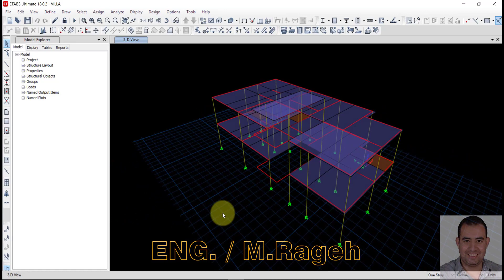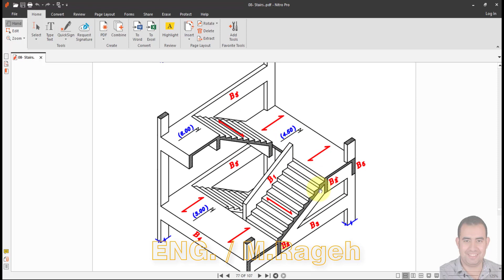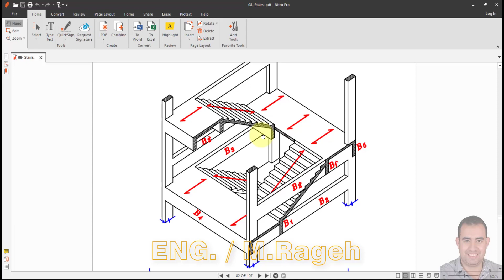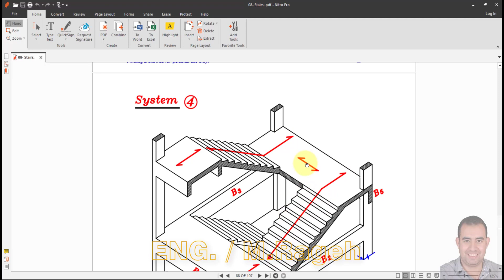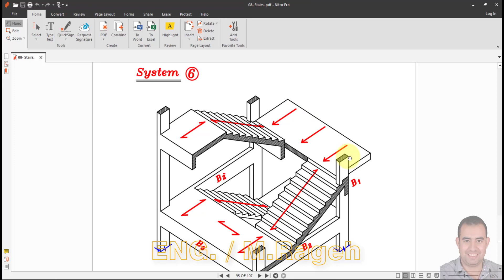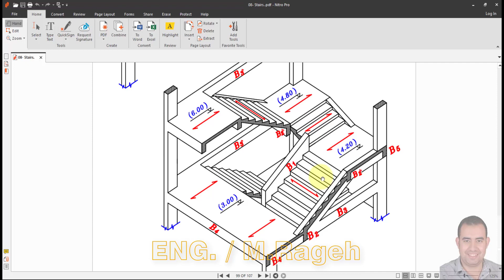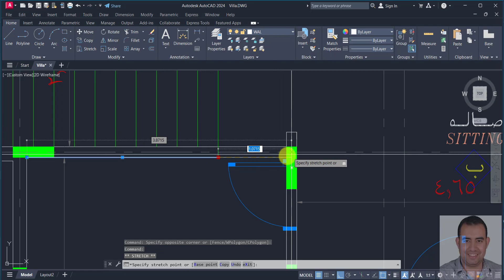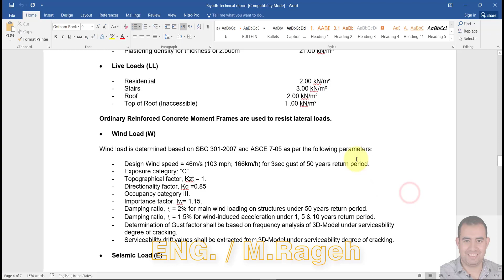دورة التصميم الانشائى المجانى بالكود الامريكى Lec 10 Stairs Systems and Loads Part 01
تقدروا تنزلوا ملفات الدورة من هنا
متنسوش تتابعونا على انستجرام من هنا
تواصلو معنا على واتس اب من خارج مصر على 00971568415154
تواصلو معنا على واتس اب من مصر على 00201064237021